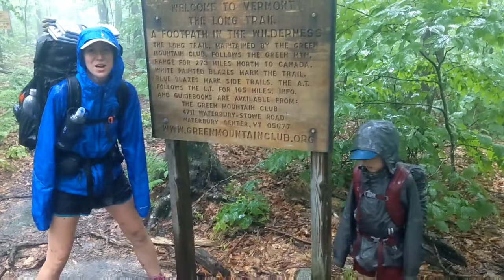Vermont on a 5 Year Olds Appalachian Trail Thru Hike 2021 with His Family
Here are days 153-160, in Vermont. As Little Man, a five year old, attempts to be the youngest Northbound Appalachian Trail Thru Hiker. Follow along our journey from Georgia to Maine.

LOVE, the Sutton Family

Shenandoah National Park on an Appalachian Trail Thru Hike 2021 with 5 Year Old as a Family | Part 1

Damascus to Grayson Highlands | 4 Year Old Reacts to Ponies on Appalachian Trail Thru Hike 2021

PIZZA Delivered to Appalachian Trail on 2021 Thru Hike | Fording a River with a 4 Year Old

4 Year Old Hikes to Highest Shelter on Appalachian Trail in Winter Storm on 2021 Thru Hike